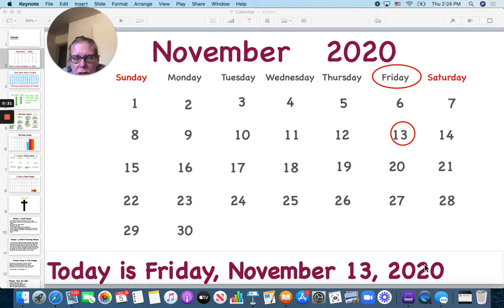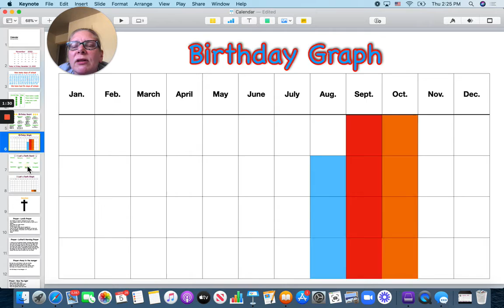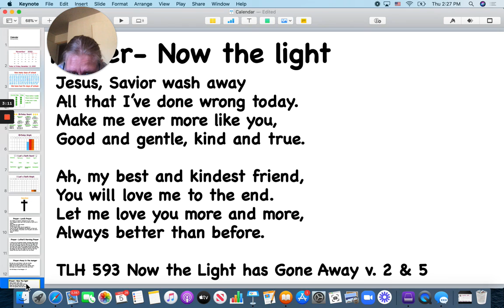11 13 20